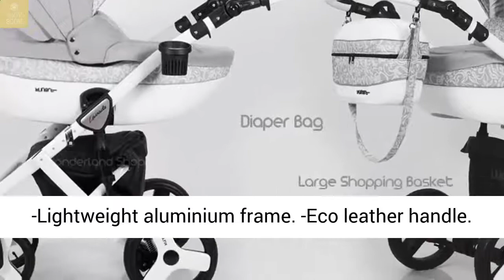Pram 3in1 Pushchair Car Seat Carrycot Travel System Buggy Newborn From Birth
FEATURES:

-Lightweight aluminium frame
-Eco leather handle
-Cup holder
-Swivel wheels
-Central brake
-Diaper bag
-Mosquito net
-Rain cover
-Additional shock absorbers on both sides
-Comfortable suspension
-Pram made according to norm EN 1888:2012

Frame:9.5kg

UNFOLDED PRAM
Length:86cm
Width:61cm
Height:110cm

FOLDED PRAM
Length:79cm
Width:61cm
Height:32cm

CARRYCOT:
6kg
Length:83cm
Width:36cm
Height:58cm
-Adjustable back rest
-Eco leather handle
-Cradle option
-Soft linen mattress

SEAT UNIT:

4.5kg
Length:87cm (inside)
Width:34.5cm (inside)
Height:85cm (inside)
-5 point safety harness
-Adjustable leg rest
-Adjustable back rest (4 levels)
-Eco leather safety bar
-Removable hood
-Ventilation window
-Foot cover

CAR SEAT
-3 point safety harness
-Soft padding
-Cradle option
-Adjustable handle
-Removable foot cover & hood
-Car seat European Safety-Norm ECE R44-04